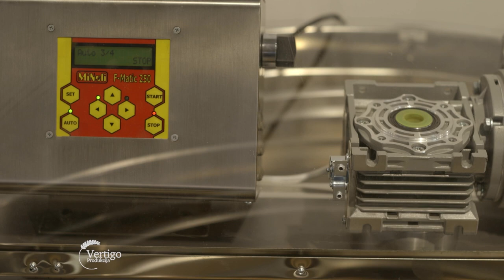SAVREMENA oprema za PCELARSTVO - U nasem ataru 948